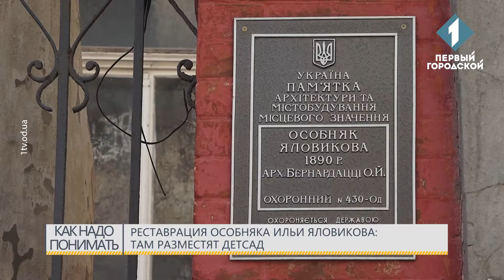Реставрация особняка Ильи Яловикова: там разместят детсад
Елена Буйневич, директор департамента образования Одесского горсовета: «На этом месте был детский сад. Там исторически после того, как данное здание перешло в систему образования, там был детский сад.  В 90-е годы его отдали в аренду и там находилась частная школа. И последние годы здание в запустении. Сейчас принято решение горсоветом. Будет отремонтирован особняк, в нем снова будут дети. Это будет 4-5 групп в зависимости от проектной документации, которая сейчас разрабатывается. Более 100 детей получат в него путёвки. Конечно, это снизит очереди в детские сады Приморского района примерно на четверть. Около 400 детей стоят в очереди именно в этом районе. Все то, что ремонтируется в городе и вводится в эксплуатацию – это уже будет 17-й детсад за последние 5 лет, который был фактически из руин возведен заново и внедрен в эксплуатацию»